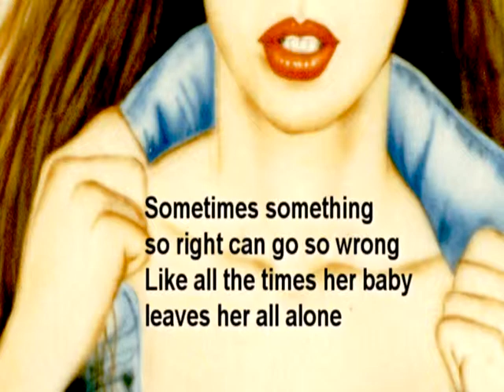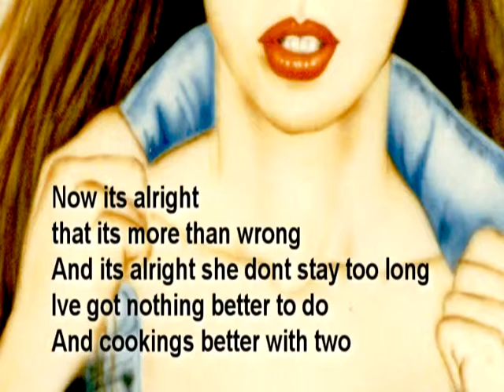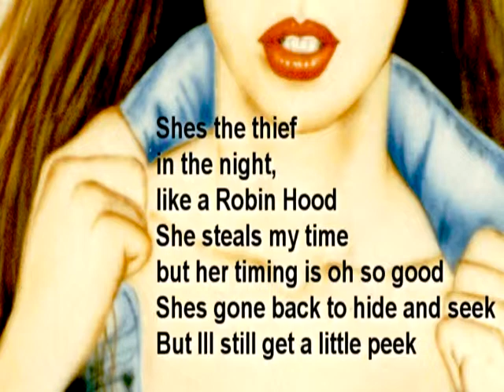Tied Me Over by Michael Wayne Avery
10 ‘til 11 Blues Band Amazon Artist Page
Featuring Dangerous Dan Anderson, Michael Wayne Avery and Don Hamrick